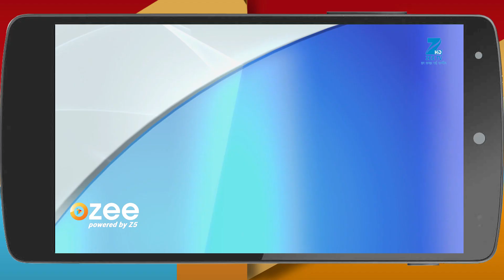Zindagi Ki Mehek - Webisode - Ep - 243 - Zee TV